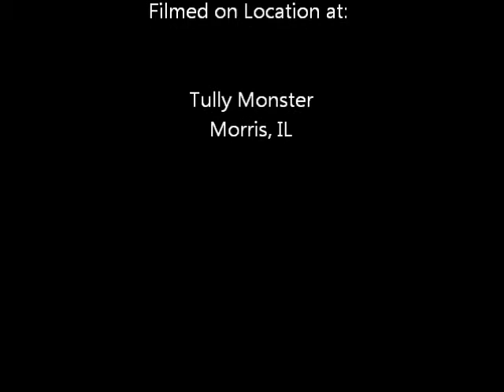Glenn & Stacey Dancing - 30sec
30sec of Glenn & Stacey dancing at Tully Monster.